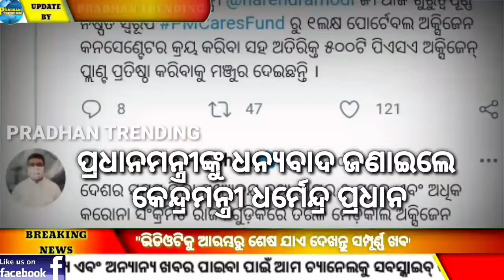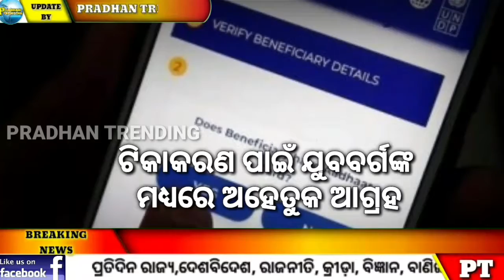ajir mukhya khabar, Head lines, 29 April 2021.state to get covisealed vaccine for rs 300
"PRADHAN TRENDING" is the Odia YouTube channel. This channel covers latest news of stats, national and international, political, educational knowledge, sport, science, Business, entertainment, and others information. Bande Utkal janani.